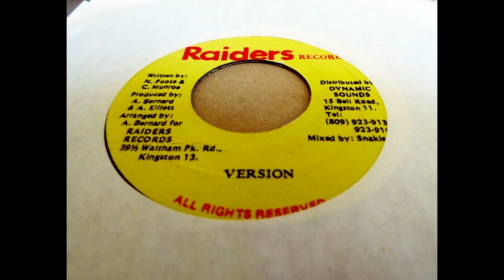Lady Mackerel - GUM PAN + VERSION